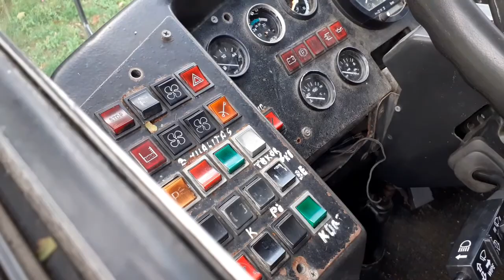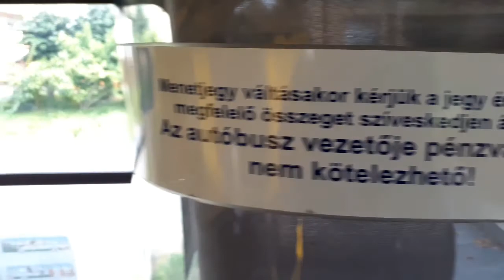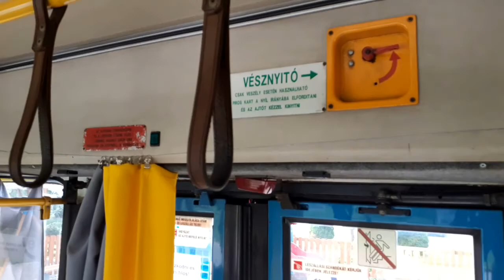Játszótér Ikarussal :) :) :)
A nyugdíjas évek... A felvétel 2021 nyarán készült, vidéken, ahol egy település úgy döntött vásárol egy kiszolgált IK-415-ös buszt, s kvázi iskolai oktatóteremmé alakítja át.